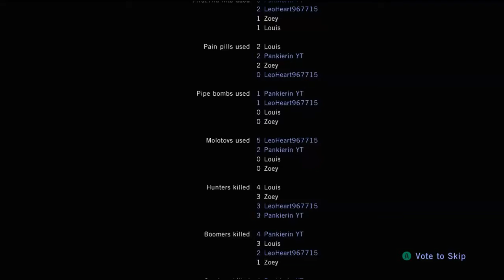MICHAEL TANKSON! left 4 dead ep5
HEE HEE!